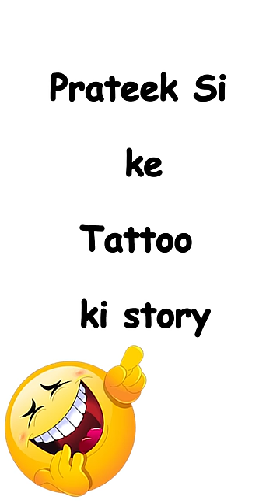Funny Story behind the Tattoo of Prateek Jain Sir | UNACADEMY Delhi Centre launch | IIT JEE & NEET